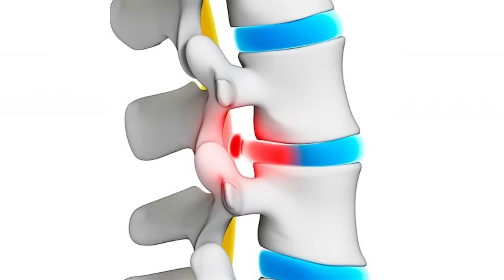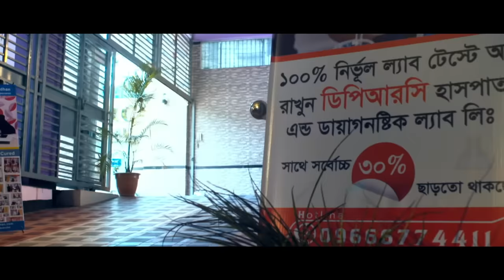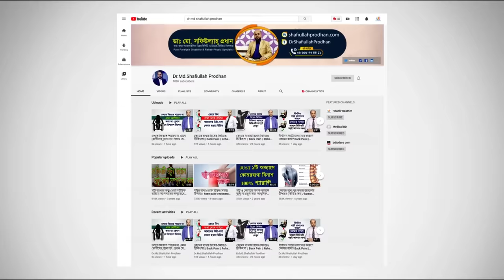হঠাৎ পায়ের রগ টান দিলে কি করবেন? Hothat payer rog tan dile ki korben?(viral)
হঠাৎ পায়ের রগ টান দিলে কি করবেন? Hothat payer rog tan dile ki korben?